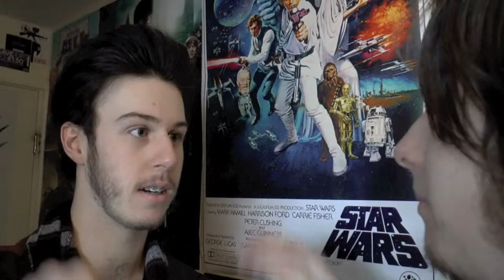VHS Pirates | Trailer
Heel Pictures: heelpictures
Oscar W. Fitchett: oscarfitchett
Gary Bradshaw: its_garyb
Sophie Arnison: sophiearnison